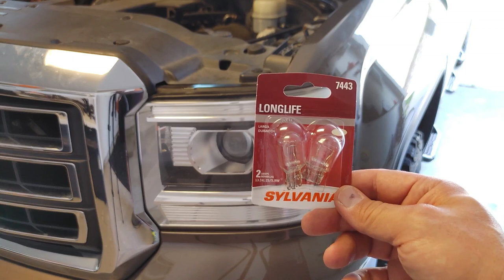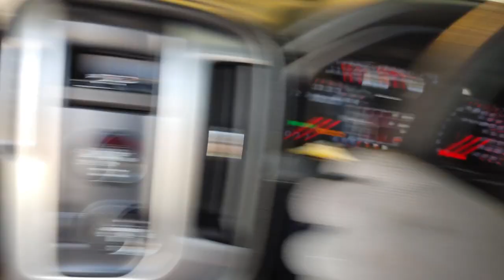GMC Sierra 2014 Parking Light Replacement Shortcut